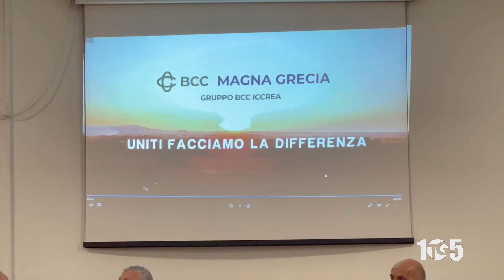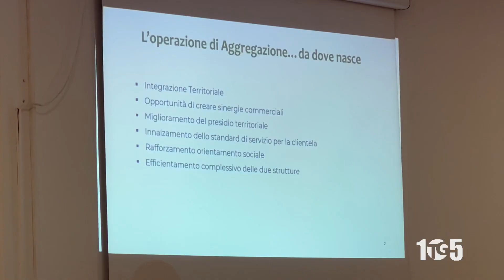INCONTRO SAPRI BANCA 2021 FUSIONE 23SETT